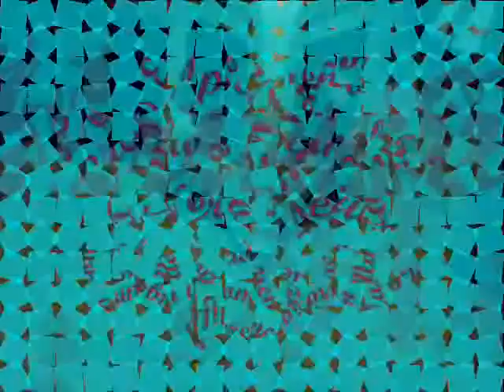Sori Jugando con Manchas - Nisha La Escritora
Mi pequeña engreída , Sori,  jugando con una visita de actitud noble.
Espero que les divierta como  a mí.
Saludos.

Nisha La Escritora